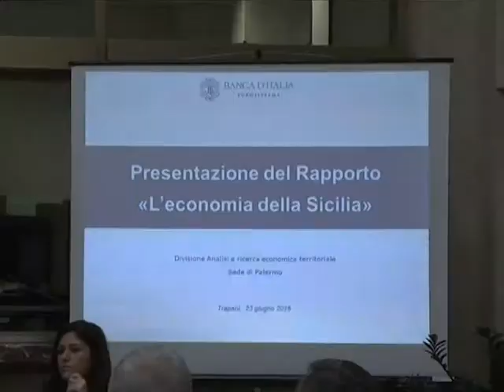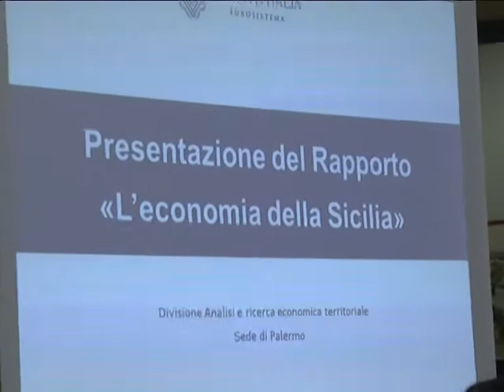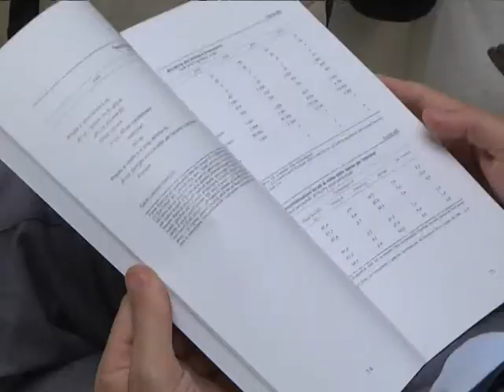L'ECONOMIA DELLA SICILIA